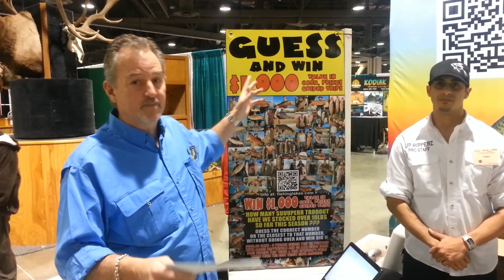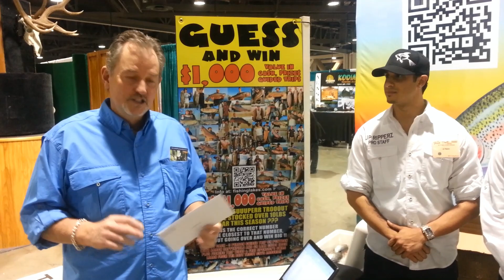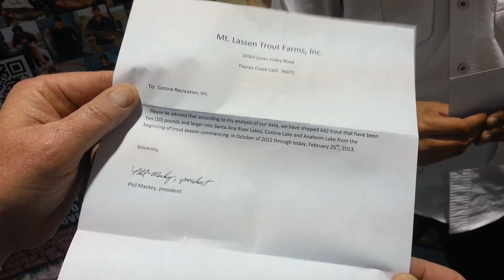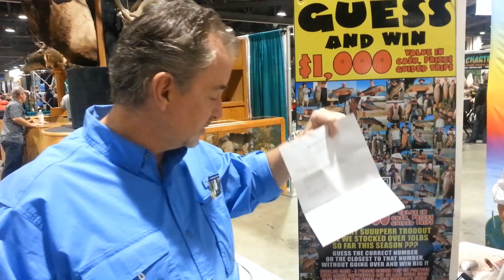Guess how many Suuuperr Trooout over 10 lbs. contest winner !!